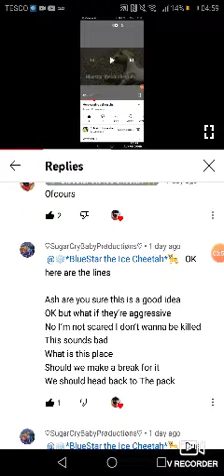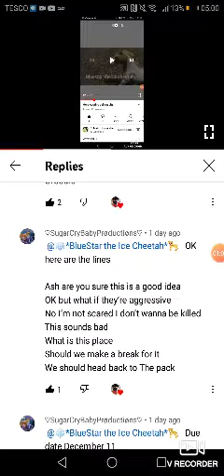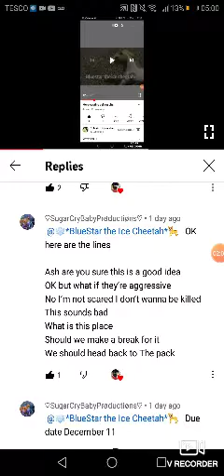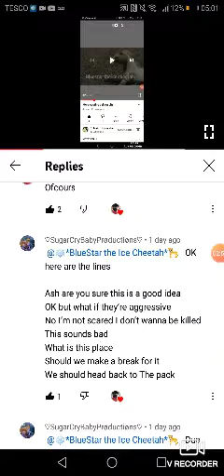Auditioning as a Back Up~For SugarCryBabyProductions💖~BlueStar~